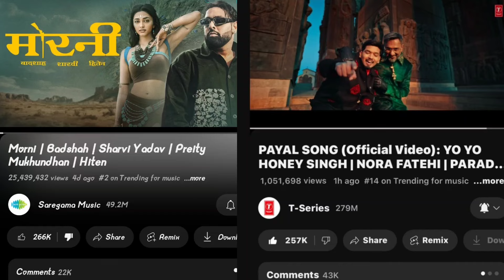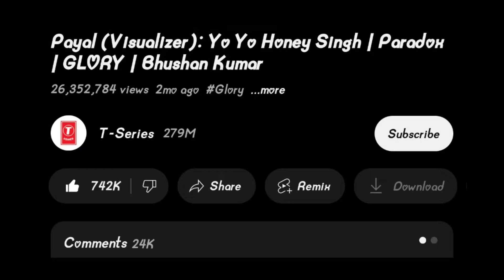BEST BIRTHDAY GIFT FOR GIAN FROM HONEY SINGH SIDE | PAYAL SONG REVIEW| HONEY SINGH X JORA FATEHI